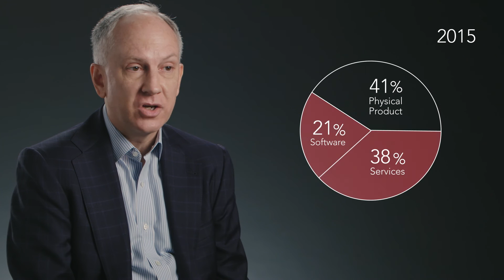2016 Global Innovation 1000 Study: Software-as-a-Catalyst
The world's largest innovators are shifting the focus of their R&D investments from products to software and services.